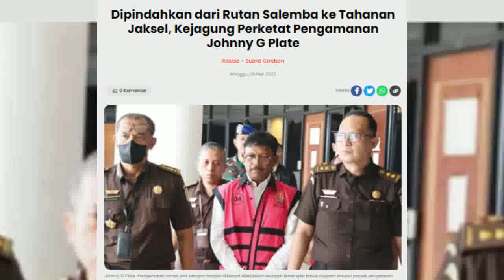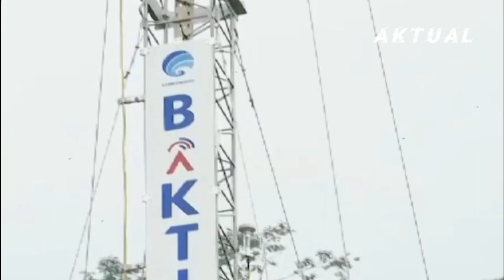MAMPHUS !! TAK TERDUGA...TERNYATA ANIES TERIMA 45,5 T DEMI MENANGKAN CAPRES 2024